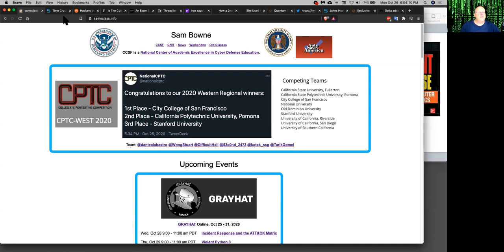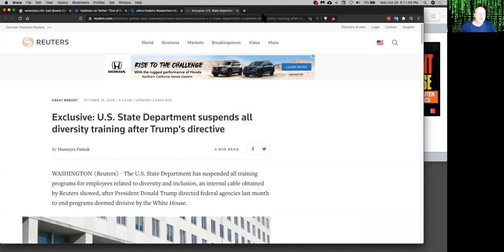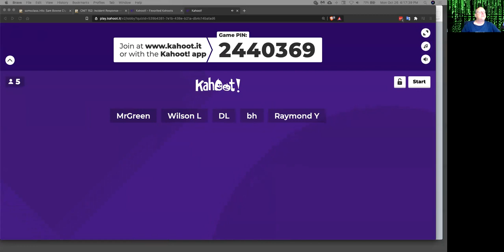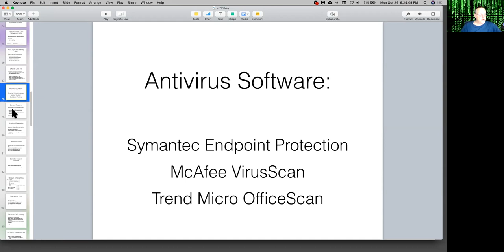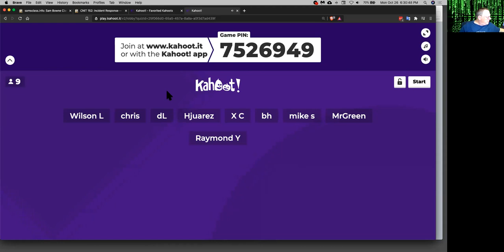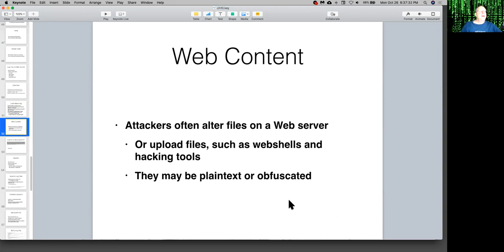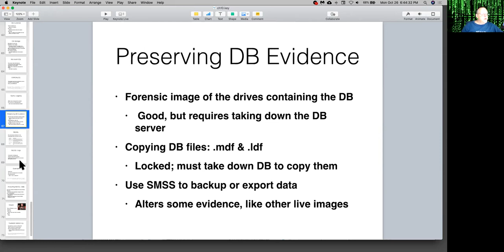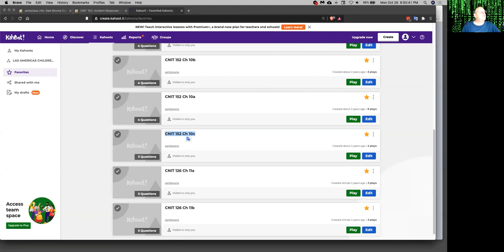CNIT 152 10. Enterprise Services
A college class at CCSF